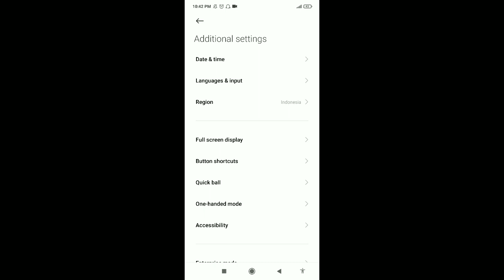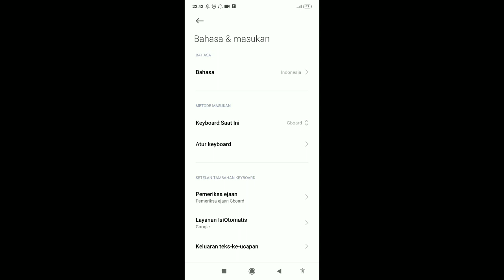how to translate English to Indonesian Language by changing the keyboard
Cara mengubah bahasa Inggris ke Indonesia melalui keyboard
Tips menerjemahkan bahasa Inggris ke Indonesia dengan keyboard
Tutorial singkat menerjemahkan kan bahasa Inggris ke bahasa Indonesia gampang dengan keyboard aja